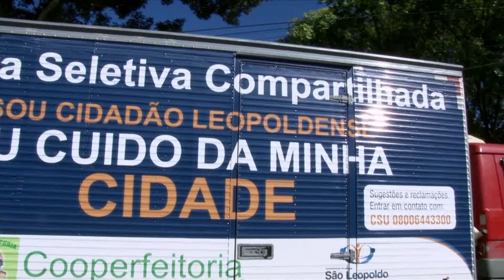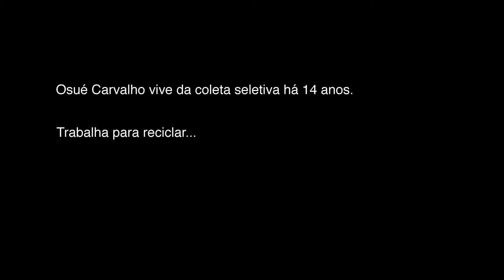Qual é o tema? Multiplique - Josué Carvalho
No "Qual é o tema?" do mês de setembro, intitulado "Multiplique", você vai conhecer seis personagens quem tem como objetivo comum multiplicar ideias de conscientização ambiental. Josué Carvalho é o protagonista deste episódio. Ele trabalha com coleta seletiva há 14 anos e ajudou a fundar o Cooperfeitoria.